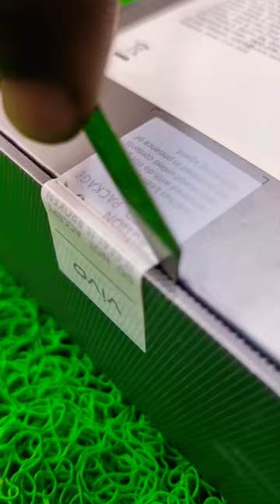#2023 vivo shortvideo galaxy unboxing@TechnicalGuruji